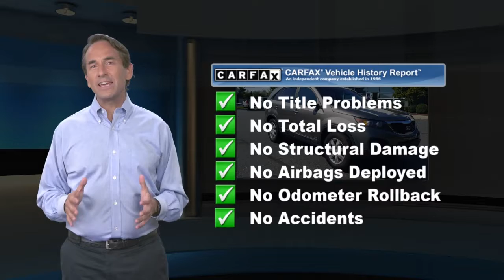Used 2011 Kia Sorento LX, Bethlehem, PA BG096270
Clean CARFAX. Titanium Silver 2011 Kia Sorento LX 4WD 6-Speed Automatic with Sportmatic 2.4L I4 DOHC Dual CVVTRecent Arrival! Odometer is 27588 miles below market average! 21/27 City/Highway MPGAwards:* 2011 IIHS Top Safety Pick (built after 3/10) * 2011 KBB.com Top 10 Family CarsReviews:* Should words like practical, comfortable, versatile and economical be the first to come to mind when you start scoping out a mid-size crossover, the 2011 Kia Sorento definitely merits a test drive. Source: KBB.com* Plentiful standard features; decent-sized third-row seat; sporty handling; punchy optional V6; long warranty. Source: Edmunds

[RLVID:4774:02597282e2cf6b80:8c4f89e9df83da64:1]